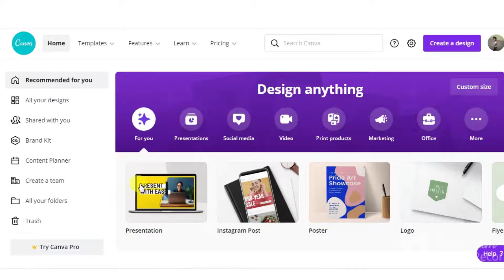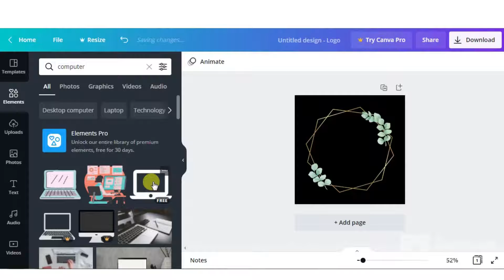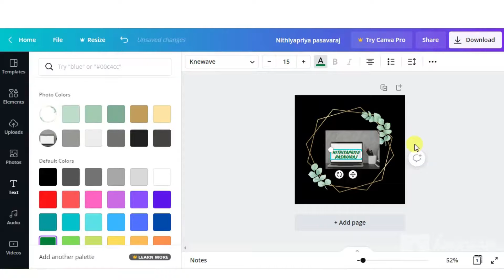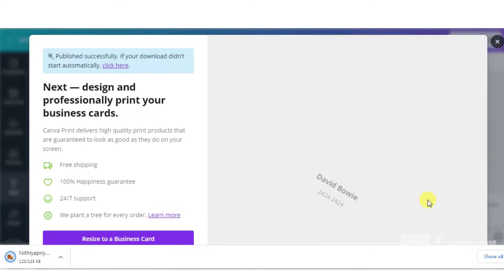How to make Simple & Elegant Logo using CANVA || Free Logo Making without watermark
How to use Canva for beginners , Canva tutorial